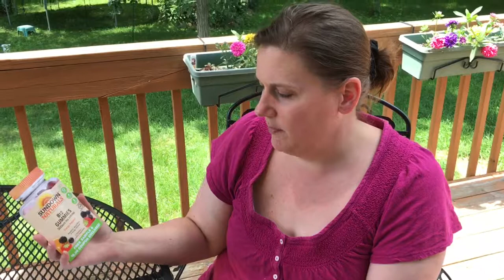Pinch me surprise package opening.. Sundown naturals vitamins.